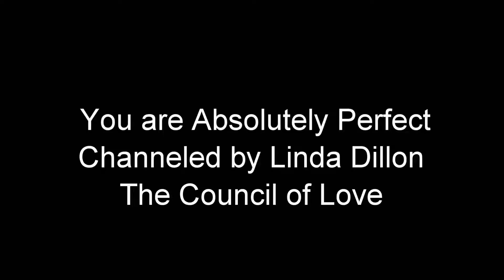You are Absolutely Perfect - Meditation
Linda reminds us to say to yourself, “I am perfect. I am balance. I am love. I am perfect and I trust…huge word…I trust in the divine perfection of the Mother’s Plan.” Meditate on the Chakras and allow yourself to be nurtured in the Universal Mothers love, relax into the blue of Archangel Michael, the magenta of the Buddha, Lord Maitreya, Yeshua and Sananda.

The Council of Love with Linda Dillon: Saturday Conference Call, Sept. 17, 2016